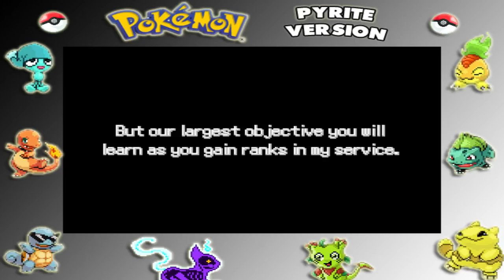Pokemon Pyrite (Fan Game) Walkthrough Episode 1 --The Bad guy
Hey! What is up guys!
Its second walkthrough on the channel and this time another fan game that is Pokemon Pyrite Edition.
Pokemon Pyrite Episode 1– The Bad guy